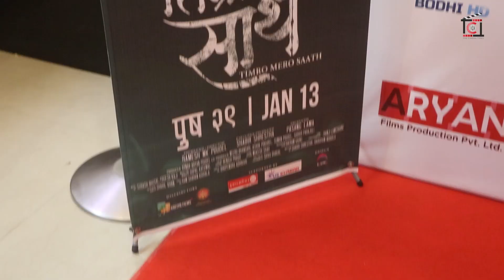Grand trailer launch of Timro Mero Saath | SamragyeeRLShah,Puspa Khadka,SandipChhetri:TheCinemaTimes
uploading this video in other channel is strictly prohibited. Embedding is allowed.